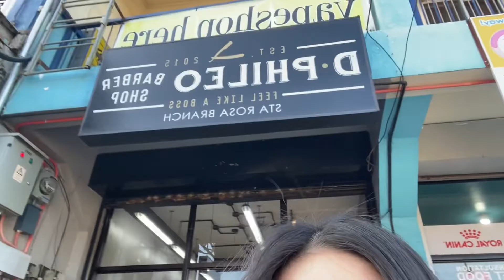GALIT SI MAMA NAGPAGUPIT AKO?! | Pamper time with my jowa | Edlyn Sarmiento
UPDATE VEBZ, di pa nagrereact si mama Hahahahha lagi ko tinatali buhok ko para di halata

pls watch it on 1080p or 2160p 🍃

📍 AQUA+ Serum

📍 GLOW+ Serum

MUSIC